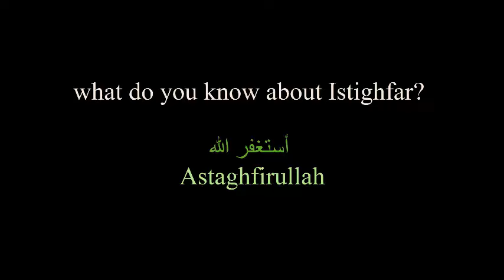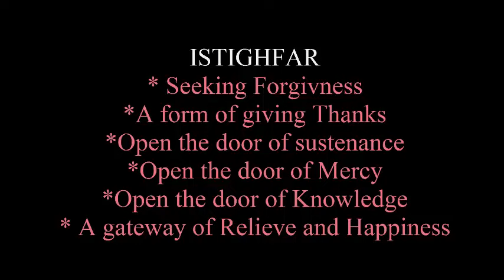Power of Astghfar islam islamic information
Power of Astghfar - islam - islamic information  Dua Astaghfar (Forgiveness) ‎/دعاء أستغفر. Power of Astghfar - islam - islamic information

Power of Astghfar - islam - islamic information Astaghfar means seeking forgiveness of Allah for the sins so far committed and turning repentant unto Allah.

Allah has created us weak and we are likely to make mistakes and transgress. At the same time Allah has allowed us to seek forgiveness. Forgiveness is very important in Islam. By constantly turning to Allah for forgiveness of our sins, we learn humility. Our Creator time and time again tells His creation to repent so that they may be forgiven. Power of Astghfar - islam - islamic information

Power of Astghfar - islam - islamic information / And seek forgiveness of Allah. Indeed, Allah is ever Forgiving and Merciful.
Surat An-Nisa 4:106. Power of Astghfar - islam - islamic information /

Power of Astghfar - islam - islamic information / And whoever does a wrong or wrongs himself but then seeks forgiveness of Allah will find Allah Forgiving and Merciful.
Surat An-Nisa 4:110 Power of Astghfar - islam - islamic information /

Power of Astghfar - islam - islamic information / Allah is Ar-Rahman, the Most Compassionate, and Ar-Raheem, the Most Merciful. He loves that we ask Him for forgiveness and He has promised to forgive. Power of Astghfar - islam - islamic information /

Power of Astghfar - islam - islamic information / Say, “O My servants who have transgressed against themselves [by sinning], do not despair of the mercy of Allah. Indeed, Allah forgives all sins. Indeed, it is He who is the Forgiving, the Merciful.” And return [in repentance] to your Lord and submit to Him before the punishment comes upon you;
then you will not be helped.
Surat Az-Zumar 39:53-54. / Power of Astghfar - islam - islamic information /

Power of Astghfar - islam - islamic information / Narrated Abu Huraira: Allah’s Apostle salallahu alaihi wasallam said, “Our Lord, the Blessed, the Superior, comes every night down on the nearest Heaven to us when the last third of the night remains, saying: “Is there anyone to invoke Me, so that I may respond to invocation? Is there anyone to ask Me, so that I may grant him his request? Is there anyone seeking My forgiveness, so that I may forgive him?”
Sahih Al-Bukhari – Book 21 Hadith 246 Power of Astghfar - islam - islamic information /

Power of Astghfar - islam - islamic information / Narrated Abu Huraira: Allah’s Apostle said, “When Allah created the creations, He wrote with Him on His Throne: ‘My Mercy has preceded My Anger.”
Sahih Al-Bukhari – Book 93 Hadith 545 Power of Astghfar - islam - islamic information /

Power of Astghfar - islam - islamic information / Narrated by Anas ibn Malik
Anas heard the Prophet salallahu alaihi wasallam say: Allah, the Exalted, has
said: “O son of Adam! Certainly I shall continue to pardon thee so long as thou supplicatest Me and hopest (for My forgiveness), whatever may be thy faults and sins,
 I don’t care. O son of Adam, even if thy sins pile up as high as the sky, and thou askest for My forgiveness, I will forgive thee. O son of Adam, if thou comest to Me with an earthful of defaults and meetest Me, not associating anything with Me, I will come to thee, with an earthful of forgiveness.”Al-Tirmidhi – Hadith 442. Power of Astghfar - islam - islamic information /